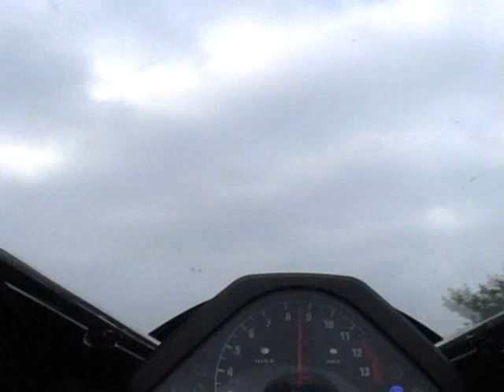isle of man tt fireblade NO MUSIC VERSION !!!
this is the no music version of my isle of man people , so hear it is , lots of people have been waiting for this , enjoy